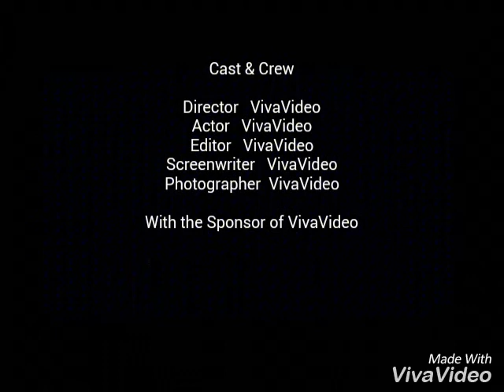Моё первое слайд шоу в приложении VivaVideo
Ну как вам?